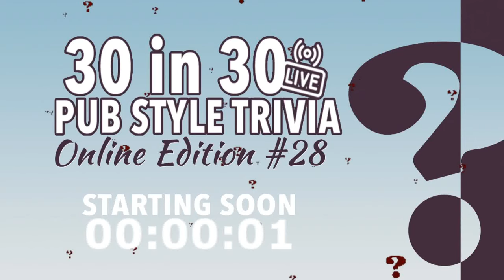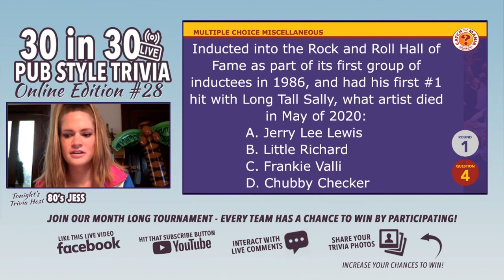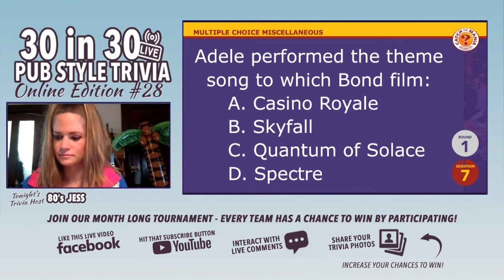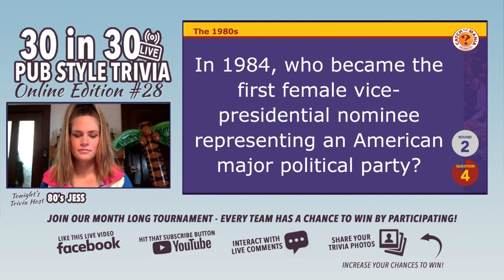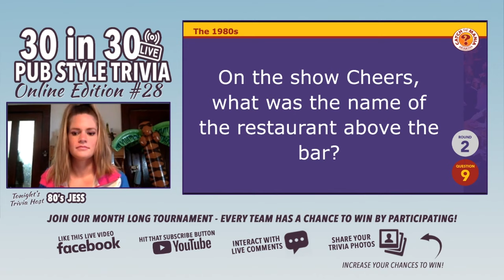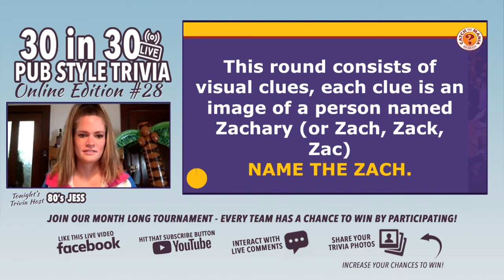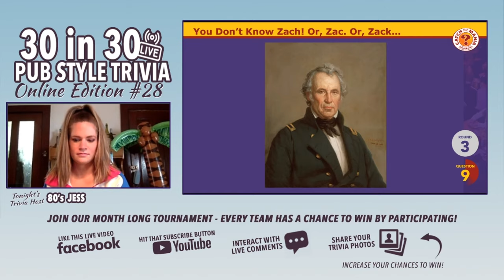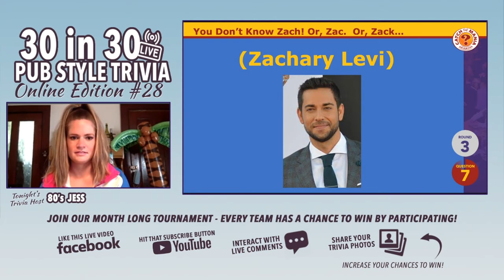30 Trivia Questions In 30 Minutes (30 In 30) - Online Edition #28